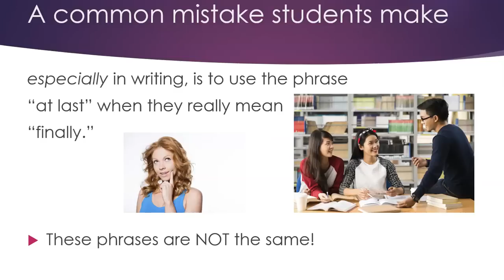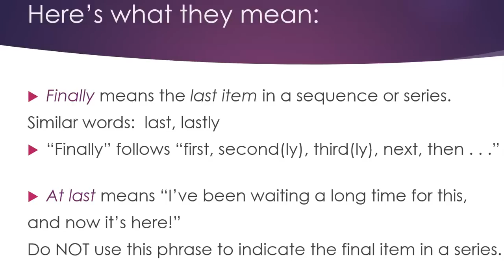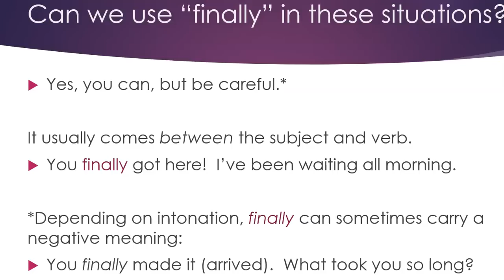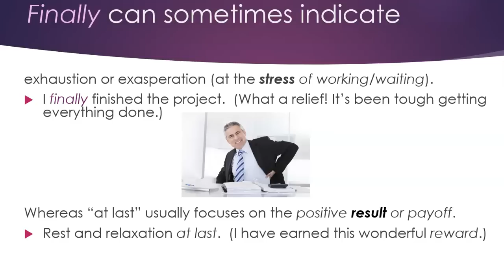How to learn English: Difference between Finally and At last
Now you can learn English quickly by yourself at home for free step by step!  This video gives you a topic for conversation, something to speak about, as well as some words and phrases to use.   Great for teachers and students of English as a second language (ESL) both in the classroom and as self-study. This lesson focuses on the differences between the phrases "finally" and "at last," which students often get mixed up in writing.